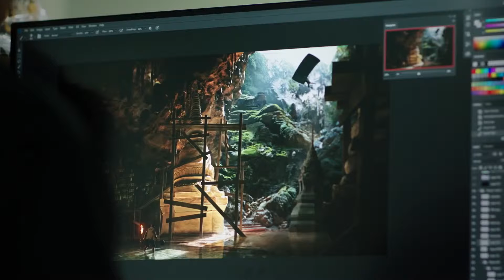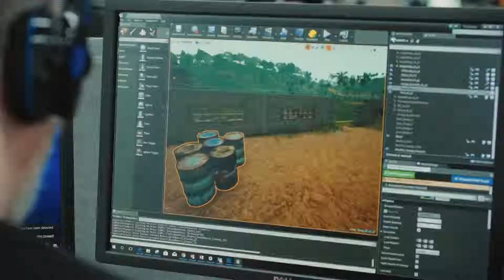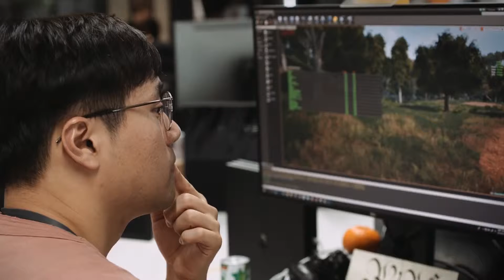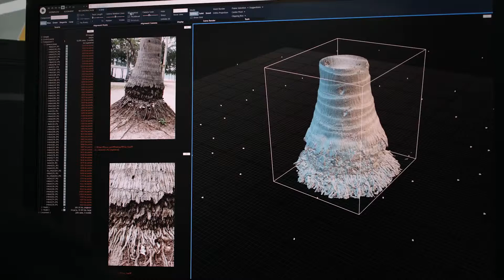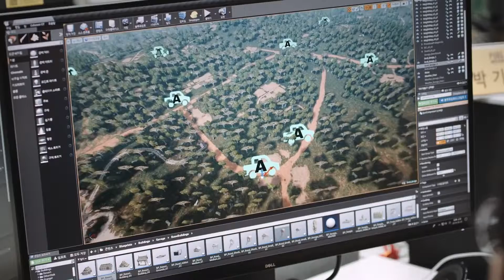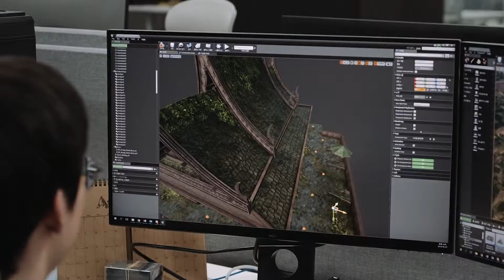PUBG PC LITE SANHOCK OUT NOW | UPDATE PATCH NOTE: May 23, 2019 | PLAY FOR FREE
DescriptionSupport the stream helloo friends my name is rohit nath
in this channel you can join live chat and also live voice chat because i am doing live every day
MY PC
PROCESSOR:-AMD ATHLON(TM)5150 WITH RADEON(TM)R3
RAM:_4GB DDR3
SYSTEM TYPE:-64-BIT
GPU:-AMD RADEON HD 8400
THANKS FOR COMENG IN MY STEAM
DO NOT FORGET TO
AND
SUPPORT
THANKS
KEEP SUPPORTING